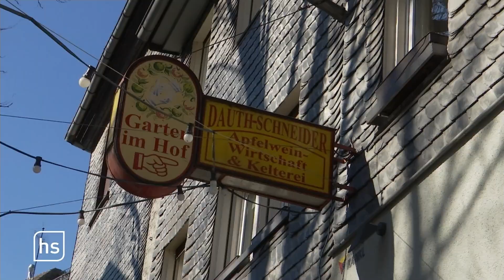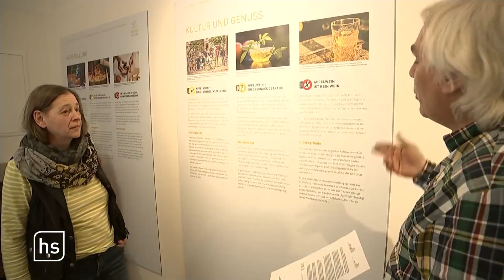Der Apfelwein wird zum Kulturerbe | hessenschau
Hessens Nationalgetränk ist Kulturerbe. Der Apfelwein und sein Handwerk stehen jetzt in der Liste des Immateriellen Kulturerbes in Deutschland. Beschlossen haben dies die Kulturministerkonferenz und die Beauftragte der Bundesregierung für Kultur und Medien, Claudia Roth. Der Grund: Die handwerkliche Apfelweinkultur verbinde Fertigkeiten um die Bewirtschaftung von Streuobstwiesen mit Wissen und Können der Apfelweinherstellung und den dazugehörigen Bräuchen, teilte die Unesco am Mittwoch mit.
Betrieben werde sie häufig von Familien, Vereinen und Keltergemeinschaften, die ihr eigenes Obst anbauten und kelterten. Traditionell werde das Wissen und Können über Generationen hinweg weitergegeben. Verbreitet sei die Apfelweinkultur neben Hessen und Rheinland-Pfalz auch in Baden-Württemberg, Bayern und darüber hinaus.  Zum immateriellen Kulturerbe der UNESCO zählen lebendige Traditionen aus den Bereichen Tanz, Theater, Musik, mündliche Überlieferungen, Naturwissen und Handwerkstechniken. Das bundesweite Verzeichnis umfasst jetzt 131 Einträge.